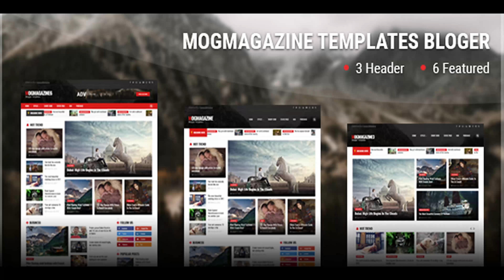Mogtemplates - MogMagazine Template For Blogger | Themeforest Website Templates and Themes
Mod Magazine is a template for news, magazines, blogs … It is designed neat, clean, easy to customize. When you buy it you will easily install, no headaches Notes: - This theme is not for Wordpress - Your blog must be in public mode to ensure the “JS” works best Features 1.Responsive design 2.Easy to change color and font via the Theme Designer 3.Extensive documentation 4.After sales support 5.Clean, well organized layout 6.Easy to use and customize Credits – Especially Thanks To: 1.Google Font 2.Font Awesome v.4.7.0 3.Bx Slider

download Mogtemplates - MogMagazine Template For Blogger | Themeforest Website Templates and Themes